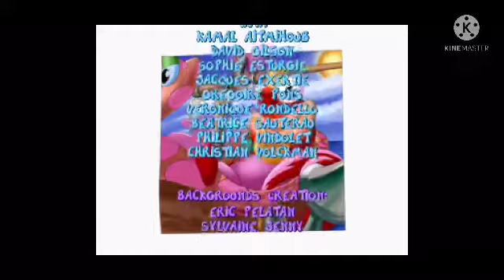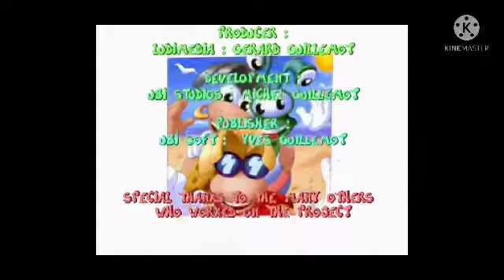Rayman and the demon doll sega mega drive longplay (2004)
Today,I am makeing my first Halloween video and this is it.this is a bootleg game by a company named game tag.I don’t know a lot about the company itself but I do know that this game was unknown for years!!!the game is called rayman and the demon doll but in the game’s tilte sreern the word demon is spelled demen.anyway,I hope you like the video.